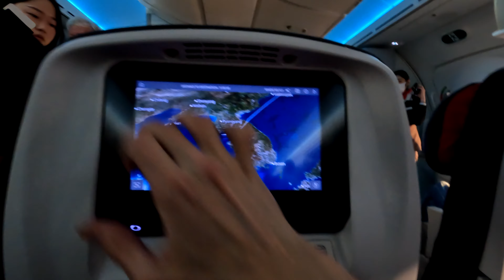ПЕРЕЕЗД в КАНАДУ 🇨🇦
Ну что? Погнали или Welcome to Canada!
Таймкоды: в этот раз нет LOL